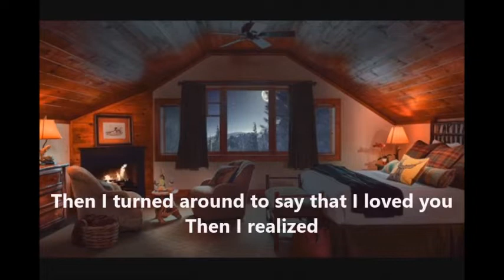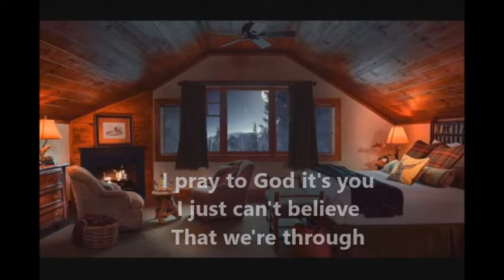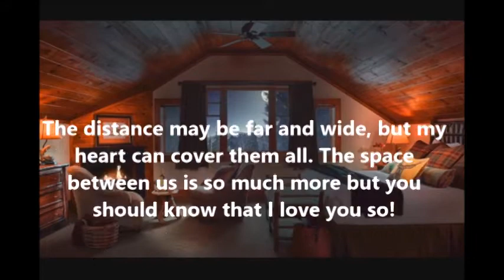i miss you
You know someone is very special to
you when days just don’t seem right
without them.”